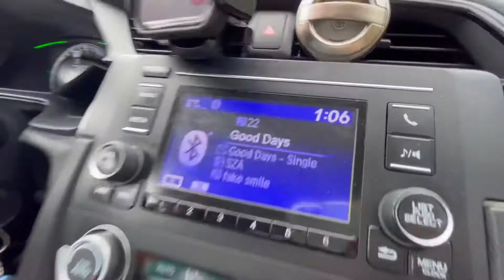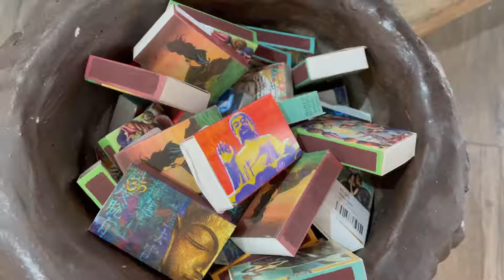crystal shop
song: wildflower by beach house